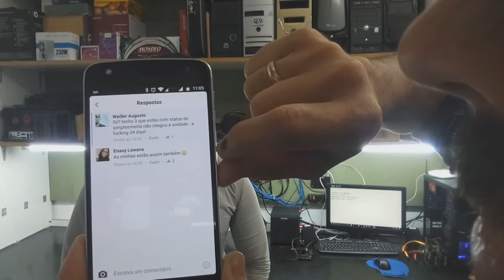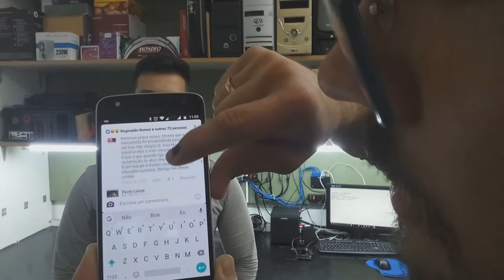CORREIOS CADE AS MERCADORIAS ? COMO RESOLVER ESSE PROBLEMA ?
Indenização por Atraso (Correios) @CanalDoOtario

MATERIA NO G1.